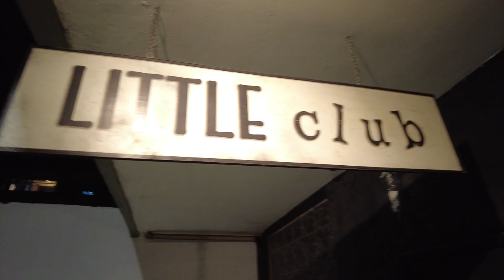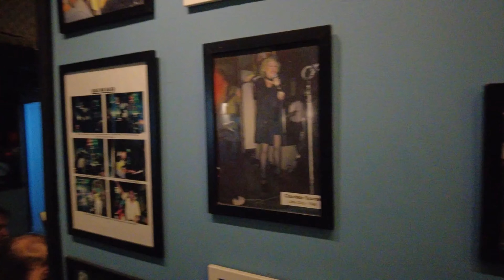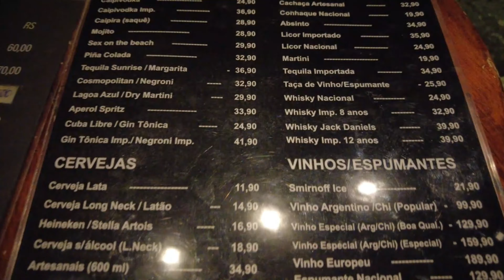Little Club - An Evening of Brazilian Popular Music feat. Kazuo Yoshida, Copacabana, Rio de Janeiro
Little Club - An Evening with Música Popular Brasileira (MPB) - Copacabana, Rio de Janeiro, Brazil - Beco das Garrafas - History of Bossa Nova - 4K

00:00:00 Little Club - Beco das Garrafas - Copacabana
00:01:58 Soundcheck - Bossa Entre Amigos
00:02:44 Djavan - Sina
00:05:41 Kazuo Yoshida on the drums
00:06:47 O Morro Não Tem Vez - Tom Jobim (feat. Kazuo Yoshida)
00:09:50 Aqui, Oh - Toninho Horta (feat. Kazuo Yoshida)
00:14:00 Alegre menina - Djavan (feat. Kazuo Yoshida)
00:17:05 Kazuo Yoshida
00:17:50 Só Deus É Quem Sabe - Guilherme Arantes (Elis Regina)
00:23:14 The Band: Gustavo Martins (guitar and vocals), Zé Luiz Maia (bass), Marcello Guimarães (keyboards) and Márcio Bahia (drums), special guest appearance by singer Andréia Pedroso.
00:24:18 Eu Acredito É Na Rapaziada - Gonzaguinha
00:28:00 Clube da Esquina II - Flávio Venturini
00:31:25 O Trem Azul - Lô Borges
00:34:15 Irene - Caetano Veloso
00:38:04 Lilás - Djavan
00:42:56 Palco - Gilberto Gil

"Bossa Nova Was Born In the Alley of Bottles In Rio De Janeiro -
The Music Origins Project

Bossa Nova was born on the tropical beaches of Rio de Janeiro in the late 1950s. The Bossa Nova movement emerged from a small alley on Copacabana, which became popularly called Beco das Garrafas. This alley was home to multiple small nightclubs that featured the artists who played and sang Bossa Nova in the beginning and created a musical style that would become world famous.

Bossa Nova is a samba-based musical genre that combines traditional Brazilian music and rhythms, with American jazz, and Portuguese lyrics. It was born from the youthful beach culture, sensual pleasure, and romance that is in the DNA of Brazillian music.

The alley is an area where small nightclubs and bars were concentrated between 21 and 37, on Duvivier Street in Copacabana. This area is only a few hundred feet from the sea, and in the late 1950s and the mid-1960s it was a hub for Bossa Nova’s pioneers. There were three key nightclubs that led the movement, Little Club, Baccarat but the most famous among them was Bottle’s.

The small smoke-filled bars where the scene was nurtured clubs were called “smokers”. Some say the name “Ally of Bottles” came because the music enticed revelers to empty bottles of liquor at the bars, and others say it was because the neighbors threw bottles from their homes at the people partying loudly into the early morning hours in the alley, but whatever the origin is, the name stuck when the “Alley of Bottles” became famous for its bossa nova music scene. The Bossa Nova’s muse, was a woman named Nara Leão, who often hosted musical gatherings in her flat in this neighborhood.

Bossa Nova’s most noteworthy figureheads who played there were Antônio Carlos Jobim, a gifted composer, and João Gilberto, an incredible guitarist and singer, lyricist Vinícius de Moraes, jazz pianist Sérgio Mendes, composer/guitarist, Roberto Menescal.

While there was a concurrent scene in São Paulo, picturesque Rio de Janeiro is Bossa Nova’s most well-known home. Quieter beach-inspired sounds were combined with jazz in ‘Bottles Bar’ which was the most famous of these small, sweaty, smoke-filled venues.

Many say, Bossa Nova was ‘discovered’ in one of these clubs by an American A&R man on holiday, when he saw Tom Jobim and João Gilberto playing. Others say it was born from US jazz artist jamming with locals here.

Whatever happened on this street in Rio, Americans loved Brazil’s ‘New Beat’. In 1962, there was a concert at New York’s Carnegie Hall and the Bossa Nova craze had arrived. In 1964, American Stan Getz recorded ‘The Girl from Ipanema’ with João Gilberto and his wife Astrud on vocals, along with Tom Jobim, the song’s co-composer, on piano.

The album Getz/Gilberto spent 96 weeks in the US charts and ‘The Girl from Ipanema’ would become the world’s second most played song behind the Beatles’ ‘Yesterday’. It was a worldwide hit in the mid-1960s and the album it was on, Getz/Gilberto won a Grammy for Record of the Year in 1965."

"Musicians Gustavo Martins (guitar and vocals), Zé Luiz Maia (bass), Marcello Guimarães (keyboards) and Márcio Bahia (drums) perform songs by MPB icons such as Caetano Veloso, Djavan, Gilberto Gil, Rita Lee, Chico Buarque, Ivan Lins, Milton Nascimento and many other wonderful composers who have made and continue to make the history of our music, so admired throughout the world. Special guest appearance by singer Andréia Pedroso."

"Japanese producer and drummer, Kazuo Yoshida has been one of the main promoters of the Bossa Nova songbook in Japan, a country whose music market is historically receptive to Brazilian music, especially Bossa Nova."